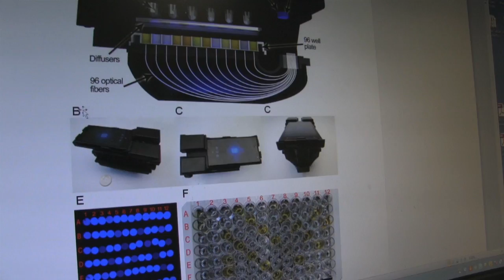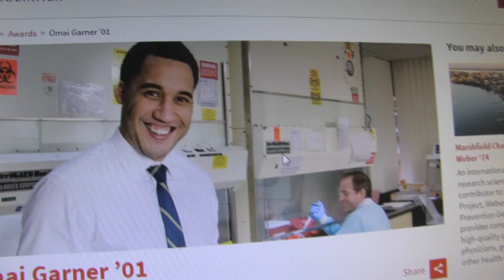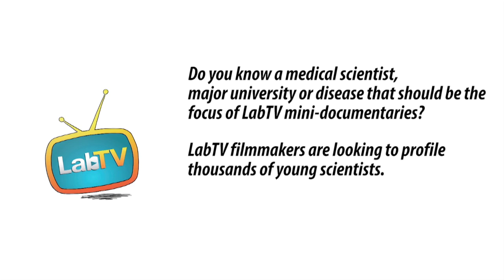Omai Likes "The Creative Aspects of Science"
Meet Omai Garner, principal investigator in the Garner Lab at UCLA. Omai's research involves new ways of testing for infectious diseases and contributes to bringing accurate, affordable diagnosis tools to the developing world.